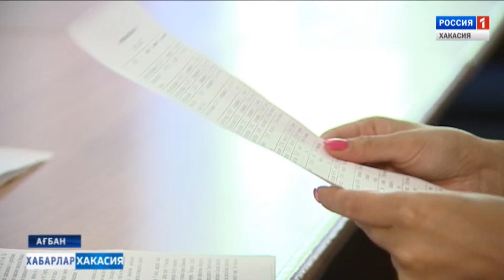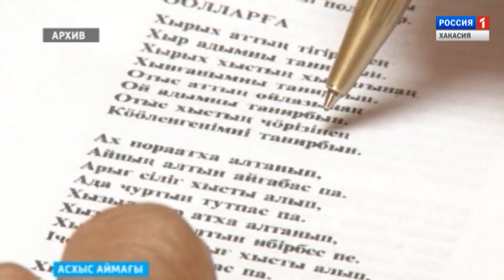Литературный лагерь 2017. 04.07.2017